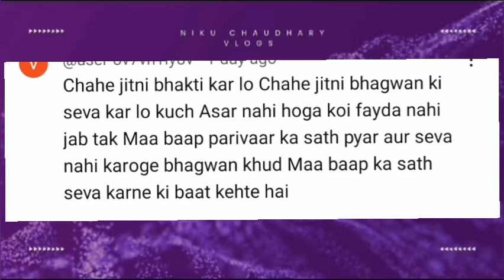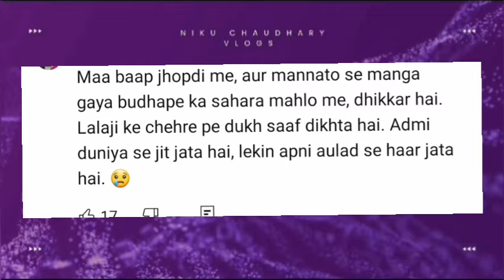Mumbai मे कया हुआ जो ललीत ने घर छोडा ❓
@AnitaJiKiDuniya   Anita ji पडवा रही Bahu को Hate ❓ @lalajikadhaba  @raveenakhanna

@AnitaJiKiDuniya  बेटा हुआ Vegitarianतो उठे संसकारो पर सवाल❓  @lalajikadhaba  @raveenakhanna

‎@lalajikadhaba   Getting Hate ‎@AnitaJiKiDuniya   ‎@basantivillagelife659